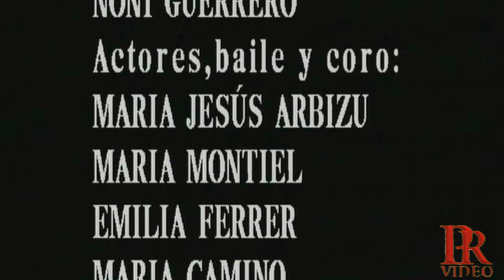EL PUEBLO ANDALUZ Nº 3